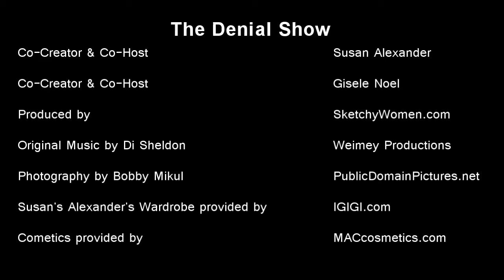The Denial Show: Lululemon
Susan Alexander & Gisele Noel spot some flexibility in denial.